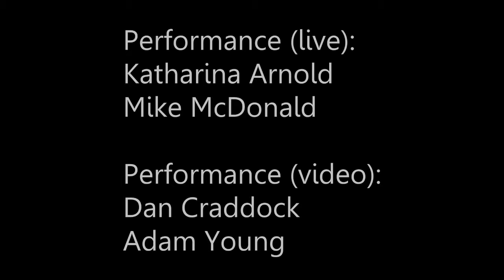Fatherland (Trailer)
The piece fatherland paints a picture of the relationships of the four performers with their fathers. They are reflecting in different ways on how they were influenced by their fathers and question the meaning of "to father". In exploring these notions dance meets spoken word meets film on stage.

to father: to be the founder, producer or author of […], to accept the responsibility for […], to procreate or generate, to care for or look after someone as a father might, to perform the tasks or duty of a male parent, …

Your father, my father, his father, her father:
A male role model, one's hero, one's anti-hero, someone who cares for you, someone who begot you, someone who never wanted kids, someone who will form the way you look at men, a protector, a castigator, someone who carries you to bed or someone passing by.

Concept & Choreography: Katharina Arnold
Performer (live): Katharina Arnold, Mike McDonald
Performer (video): Dan Craddock, Adam Young
Cinematographer: Juan Sebastian Diaz Santaella
Assistant cinematographer: Santiago Sanchez
Film editor: Katharina Arnold, Laura Torenbeek
Sound editor: Katharina Arnold